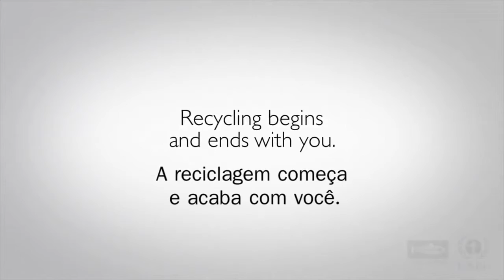A Odisseia de uma Garrafa - Começa e acaba com você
O Programa das Nações Unidas para o Meio Ambiente (PNUMA) lançou um filme dirigido por Nik Kleverov que conta a história de uma garrafa de plástico. Após ser jogado no chão, o objeto inicia uma jornada épica e passa por diversos ambientes até voltar para seu dono.